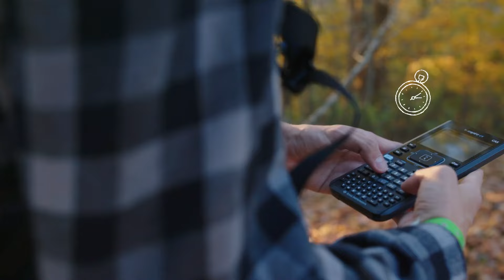A Glimpse into Rose-Hulman's Dynamic Campus | Rose-Hulman Institute of Technology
Welcome to the heart of innovation, where curiosity meets excellence.